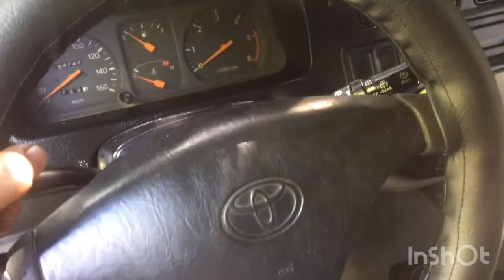TOYOTA REVO REUPHOLSTERING STEERING WHEEL LEATHER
TOYOTA REVO REUPHOLSTING STEERING WHEEL LEATHER VERY SIMPLE